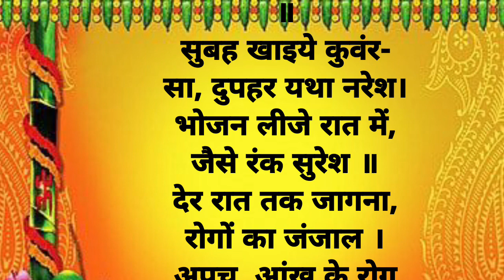निरोग रहने के सूत्र || Pooja Easy Life || Hindi Video || Knowledgeable Quotes